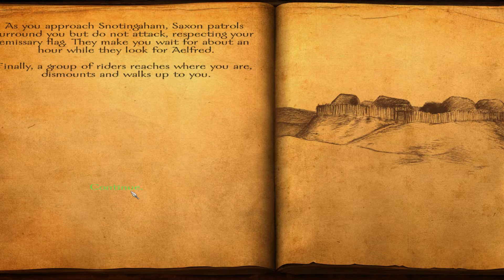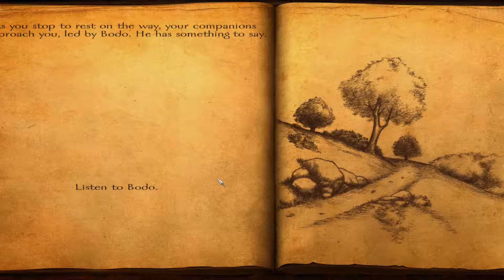The Truce: Viking Conquest Story Mode Part 13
Thank you for tuning in to my channel! Oceanraid out!!